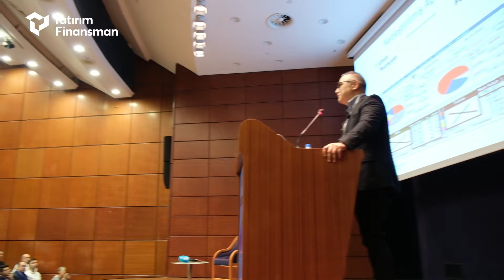İstanbul Yatırımcı Buluşması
Değerli katılımcılarımızla 48. kuruluş yıl dönümümüzü 13 Ekim’de İstanbul Yatırımcı Buluşması ile kutladık.
Borsa İstanbul’da bizimle beraber olan tüm konuklarımıza teşekkür ederiz.